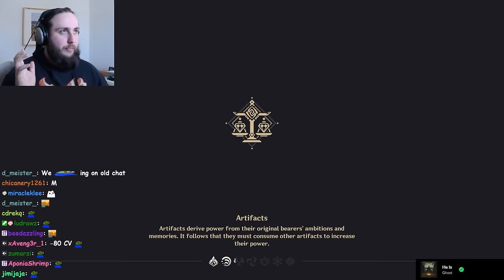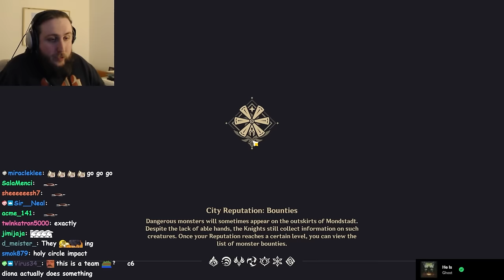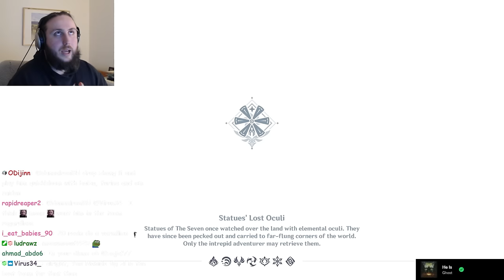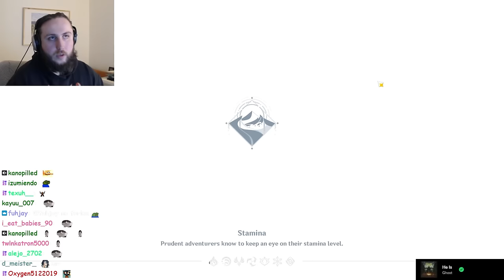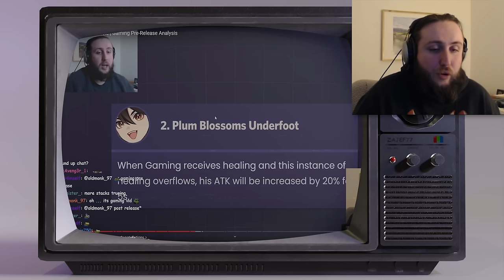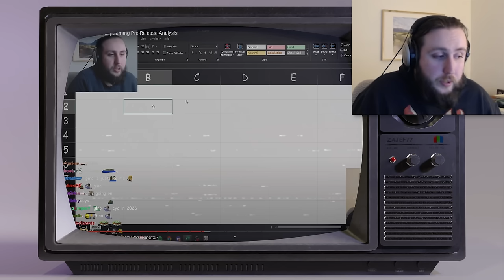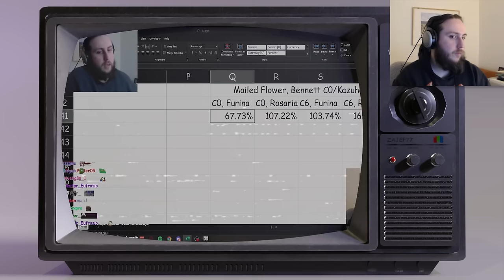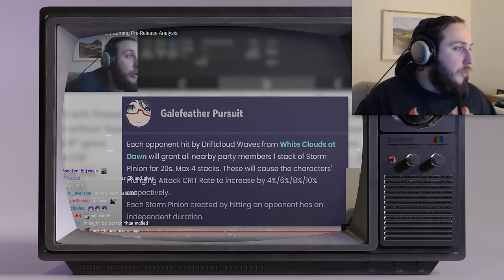I Overlooked This Team | Gaming Post-Release Analysis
Timestamps
0:00 Intro
0:19 Difference in performance
0:48 Dragonstrike Diluc can melt
1:51 Pyro Swirl setups pros and cons
4:33 The Melt team that I overlooked
9:43 How to do setups
13:13 Xianyun is much better than Kazuha for Gaming
14:21 Diona more comfy than Xianyun for melt
14:46 Not all of his good teams use Bennett
17:16 C2
17:35 How to get more plunges
20:36 ER
22:00 C6 also increases AoE
23:57 Teams Performances
25:54 Teams Verdict
27:02 Weapons
28:59 Artifact Sets
29:12 Bennett Carry
29:48 Diluc comparison
31:01 Closing thoughts
32:03 Outro